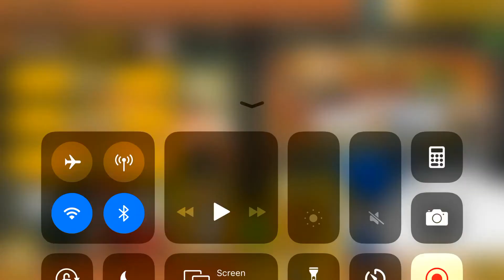Sushi cat dish out some pain sushi cat evolution battle cats #67